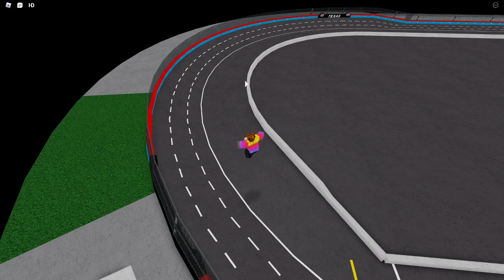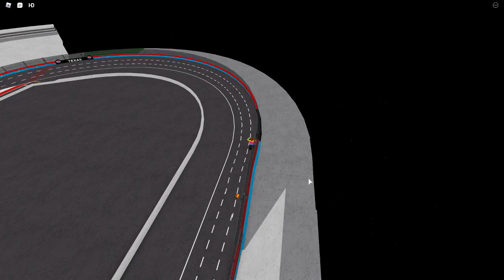2023 All-Star Race! | NASCAR '21: The Sim | S3 R4